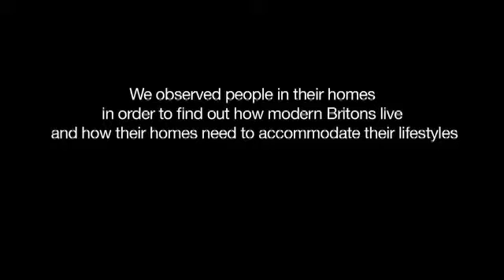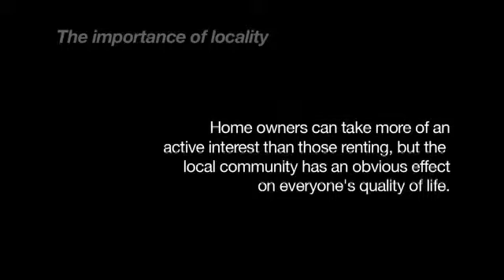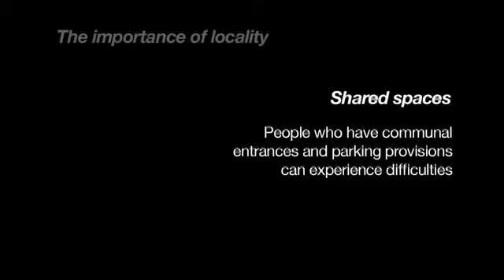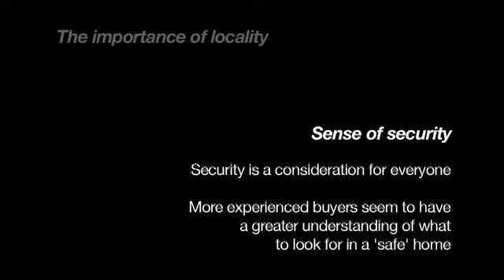HomeWise - the way we live now research film - The Importance of Locality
Ipsos MORI have carried out research that explores how people live today by observing them in their homes. This film considers the area surrounding the home, what is important, plus thoughts on privacy and security.